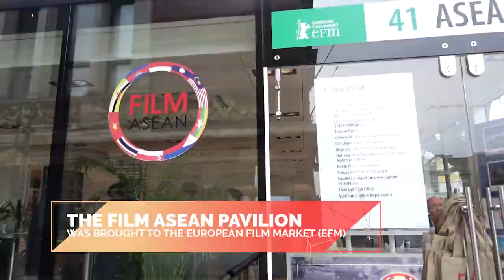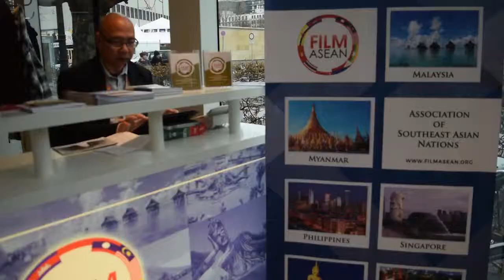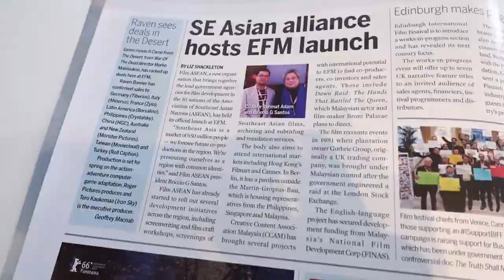FILM ASEAN at the EUROPEAN FILM MARKET (EFM)